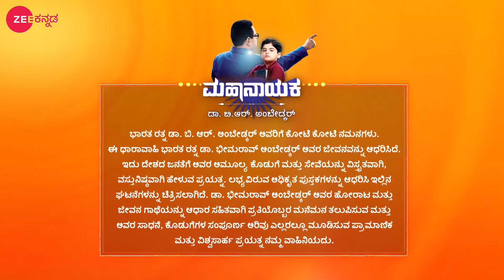DrBRAmbedkar | Ep.325 | Prachand Murthy's Devious Plan | Full Episode | Zee Kannada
Bhim gets worried when Prachand Murthy comes up with a new plan to torture the residents of the chawl. Anand takes up a painful job like Ramji. Later, Ramji's family worries about him.

Show Name : Mahanayaka Dr B R Ambedkar
Producer/Star Cast : Jaggu Nivangune| Saud Mansuri| Prasad Jawade
Episode No : 325

Mahanayaka Dr B R Ambedkar | Ep.325 | Prachand Murthy's Devious Plan | Full Episode | Zee Kannada

Click here  watch Webisode on YouTube ►PLuOI2Oe0kP-FmlL39f4ainP5FJfy7eNye
Click here  watch Quick Recap on YouTube ►PLuOI2Oe0kP-HG_QITYLSqMqgubcuvgZZh
Click here  watch Week In Shorts on YouTube ►PLuOI2Oe0kP-HPziifcyA2Ythc5LKhmgBx